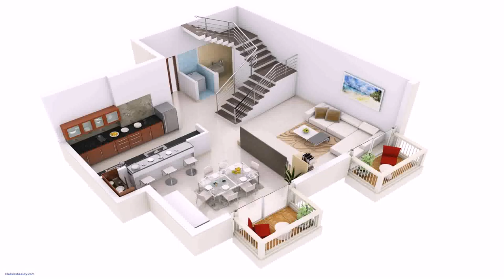Duplex House Plans Small Area (see description)